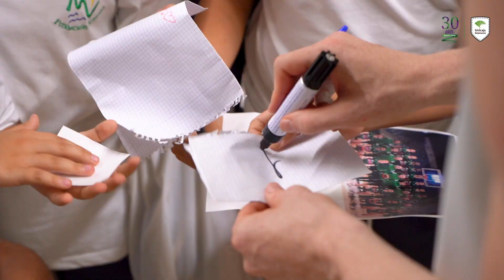Visita del Colegio Diocesano Padre Jacobo con la campaña Crecemos en Equipo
Los alumnos del el Colegio Diocesano Padre Jacobo de Málaga han visitado este viernes el Martín Carpena dentro de la campaña Crecemos en Equipo. Los chicos han podido ver las entrañas del Carpena, visitando todos sus rincones, y finalmente conocer a los jugadores tras el entrenamiento. ¡Una gran experiencia!